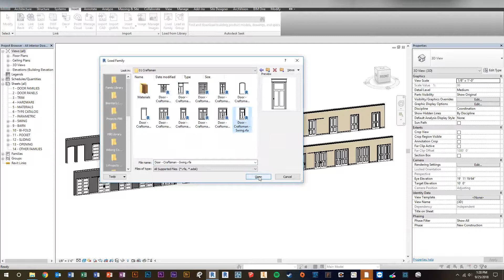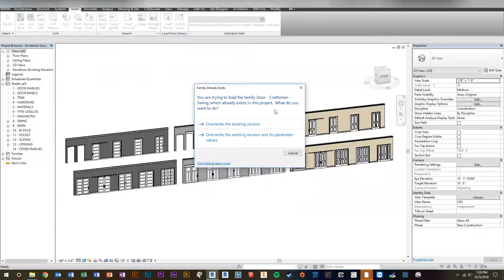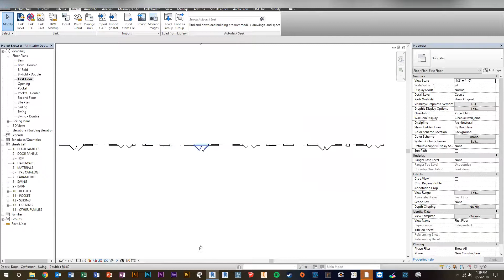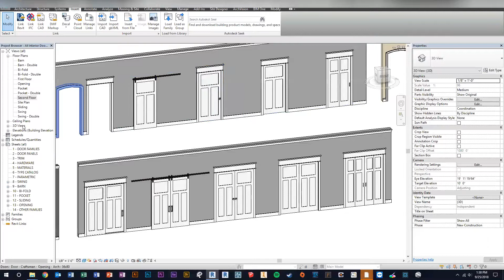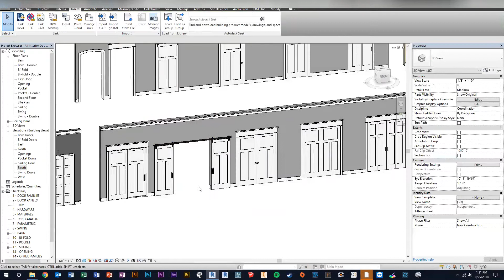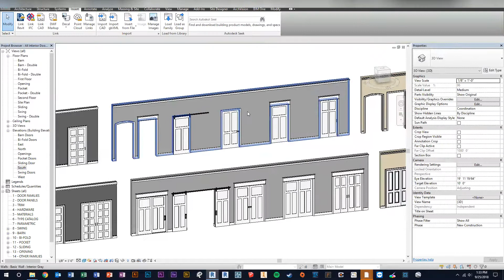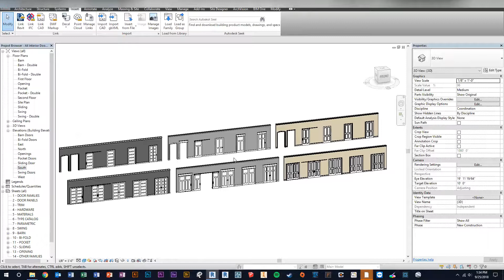Revit Family Download | Highly Parametric Interior Doors for Revit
Sick of out-of-the-box Revit Doors? This library of interior doors will knock your socks off and save you hours!  These models are not only highly detailed and good looking, but they are also extremely parametric.

This bundle of Revit doors includes:
• Swinging door
• Double swinging door
• Barn door
• Double barn door
• Bifold door
• Double bifold door
• Trimmed opening
• Trimmed arched opening
• Pocket door
• Double pocket door
• Sliding door